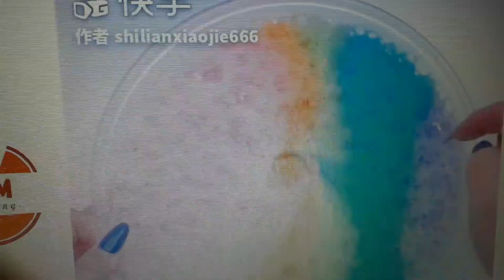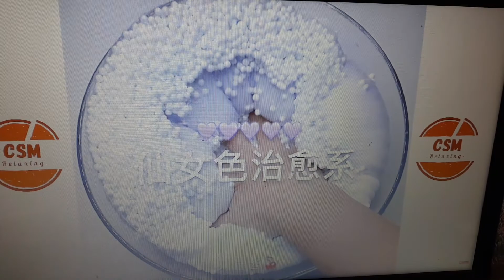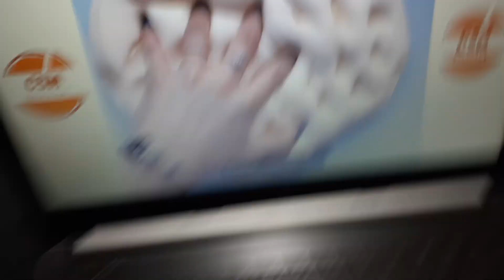credit to cm asmr video